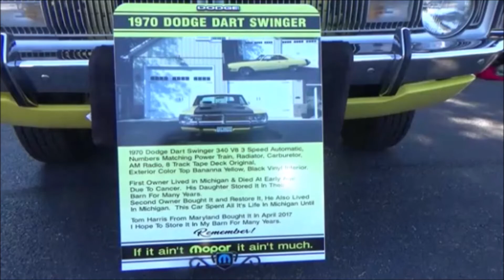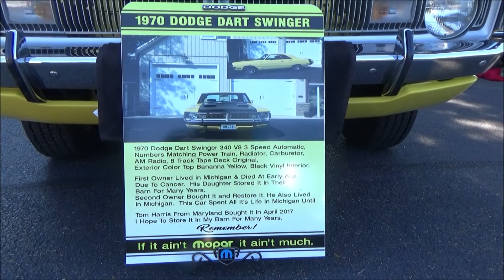1970 Dodge Dart Swinger 340 Dreamgoatinc Video Cars Songs